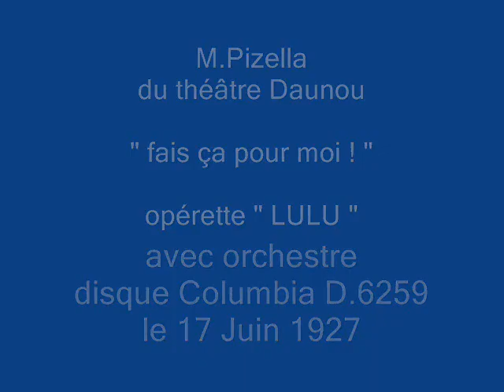M.Pizella " fais ça pour moi ! " 1927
M.Pizella du théâtre Daunou " fais ça pour moi ! "
opérette " Lulu "
avec orchestre
disque 80 tours Columbia D.6259